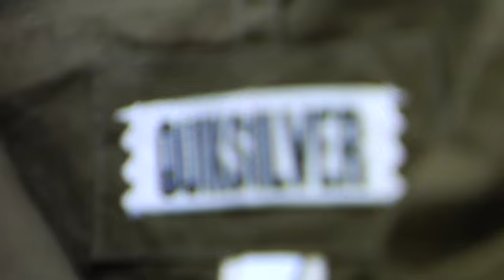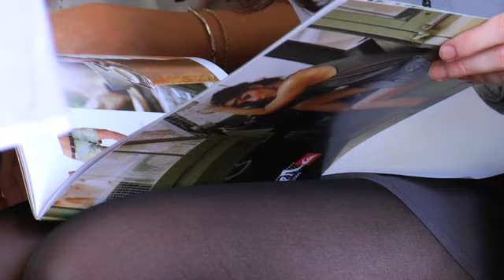QSW "It GIrls"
Get an insider look at the events of the day